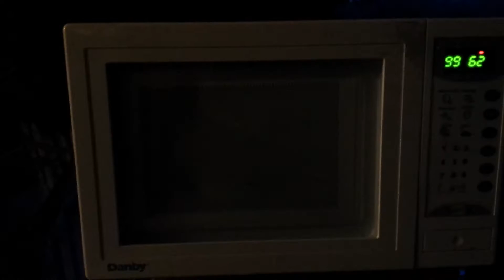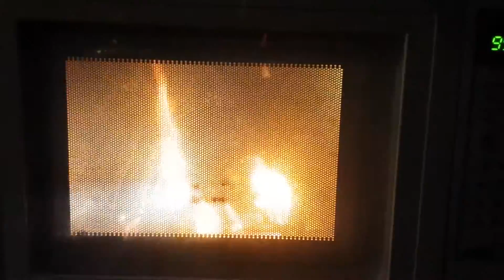12 lighters in a microwave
I had alot of old lighters and our old microwave that i use to make old videos so i used it.